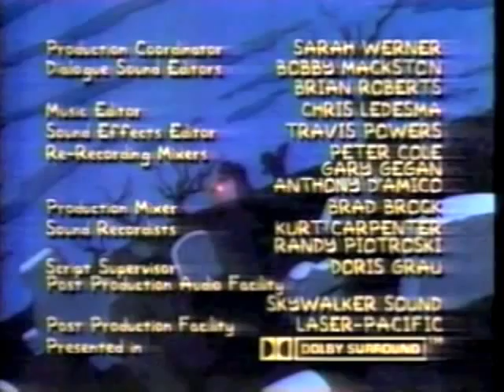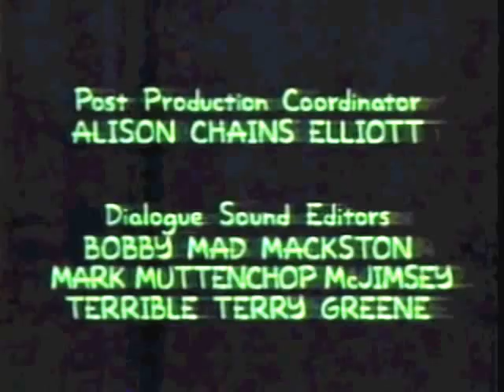FOX Halloween Bash 1994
Old FOX Halloween Bash commercials filmed on October 30, 1994, on FOX 11 Los Angeles.